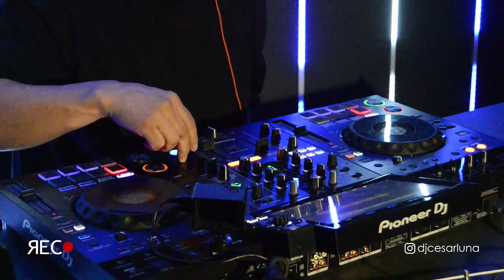RECo Session #28 by @Cesar Luna - Bass House / Tech House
Sesión de música mezclada
Talento:  @djcesarluna
Género: Bass House / Tech House
Producción: RECo Dj Recording Studio by @djjuanbarreraoficial